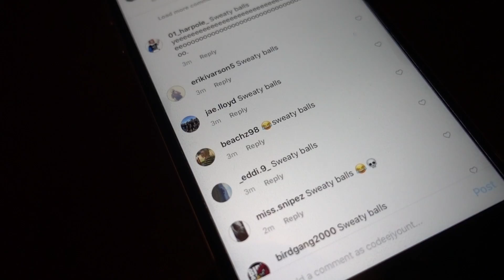Making a new Youtube channel...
FAN MAIL:
CODEE YOUNT